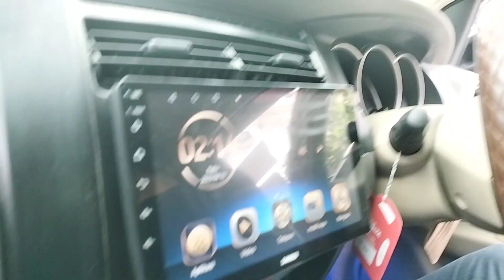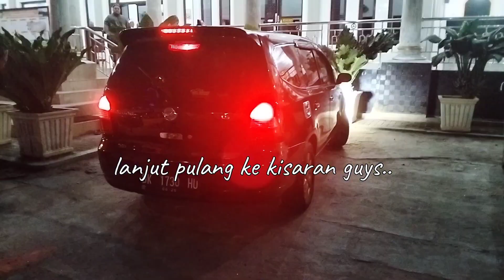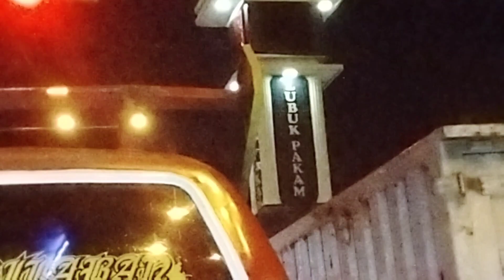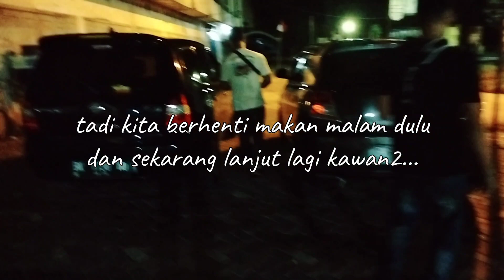itula wanita,Kok bisa tiba tiba muncul,hampir saja tertabrak Perjalanan ambil unit ke Medan,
ambil unit ke Medan ,tiba tiba ada yg muncul guys...